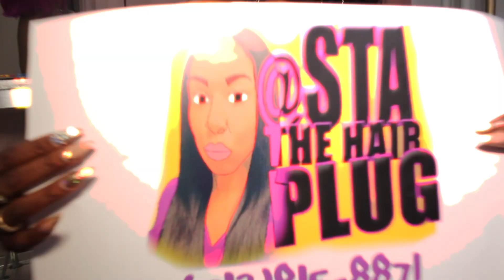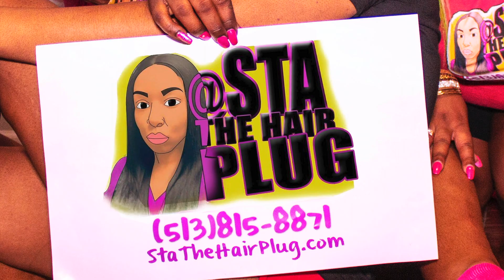CANDY GIRLS PROMO [Shot. By UptownUniversity]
Shot and Edited By: @KuttaWittaK